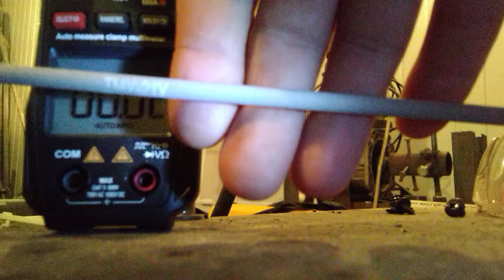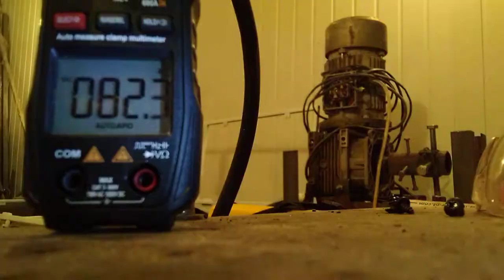Wert (жёлтый с дросселем), электрод ТМУ 21У